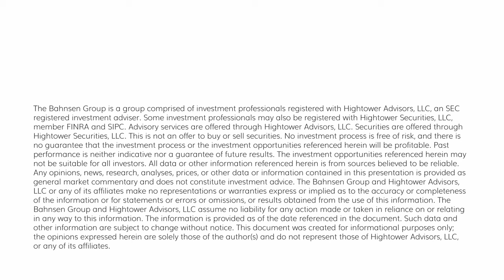The DC Today - Thursday, February 15, 2024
A consistently positive trading day in markets from start to finish, with the Dow closing at the highs for the day up 348 points.